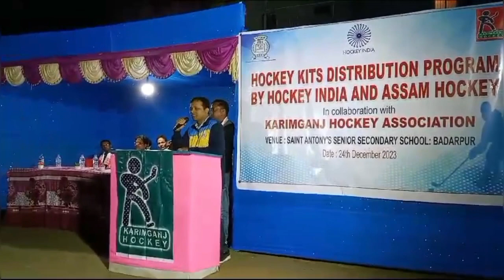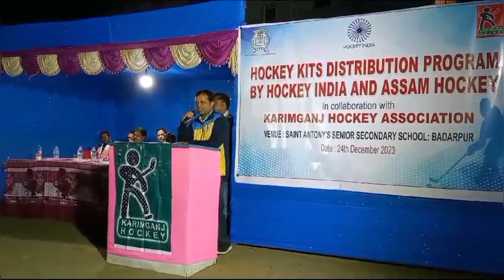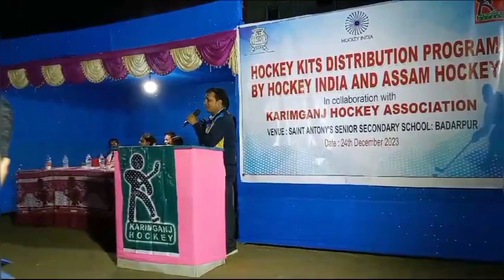Speech during hockey kits distribution program of Karimganj Hockey Association at Badarpur 24/12/23